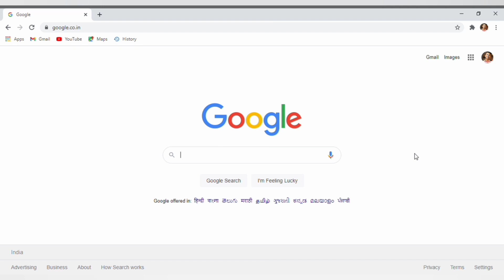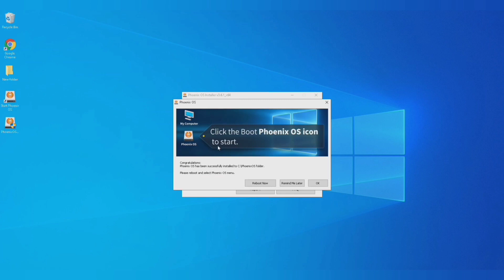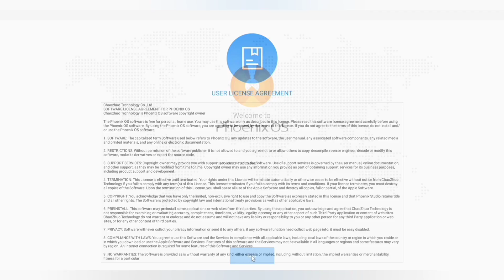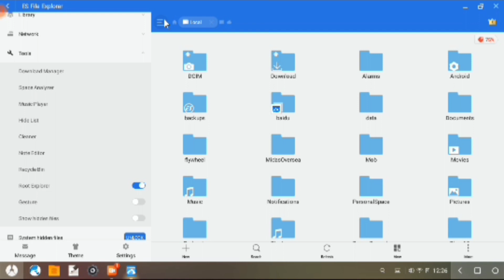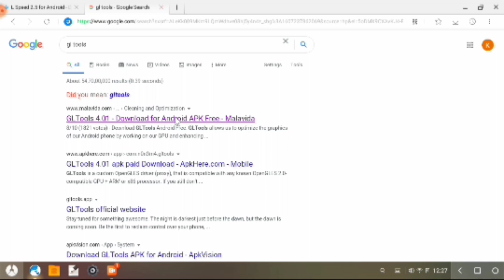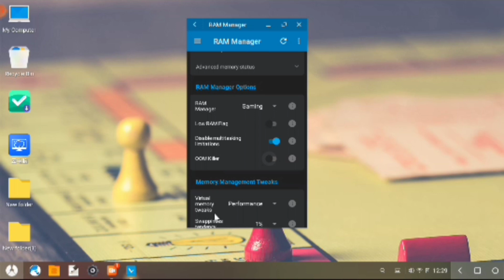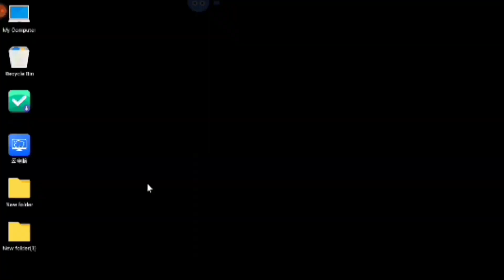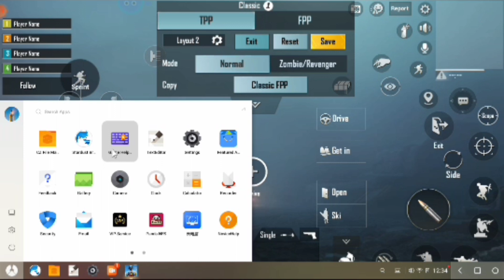PHOENIX OS II PUBG-MOBILE II PLAY SMOOTH GAMEPLAY II ON LOW END PC II WITHOUT ANY GRAPHICS CARD 😱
hello guys in this video i can help you to play a pubg mobile on emulator with no lag on low end pcs without any graphics card .

so guys watch the video till end and do same as my setting.